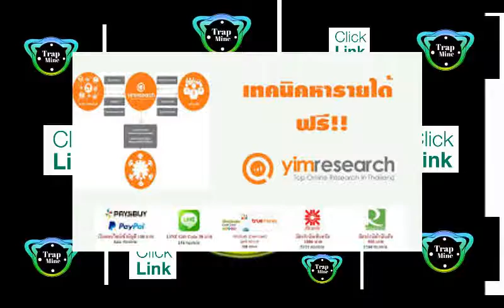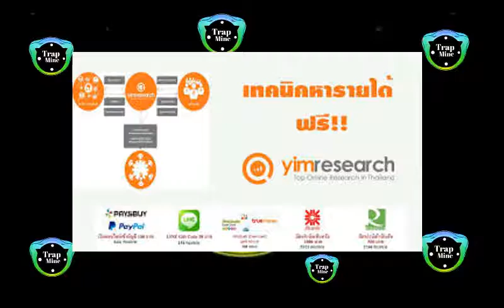เว็บแบบสอบถาม สร้างรายได้ แลกของรางวัล เป็นเงินสด - yimresearch